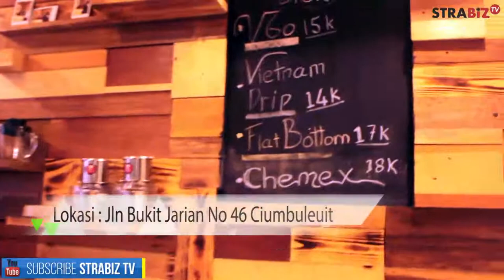PPST : 46 Coffee House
STRABIZ TV : PENSIUN SIAPA TAKUT